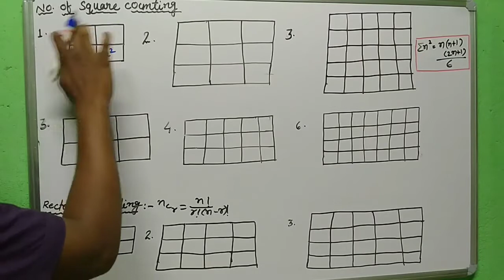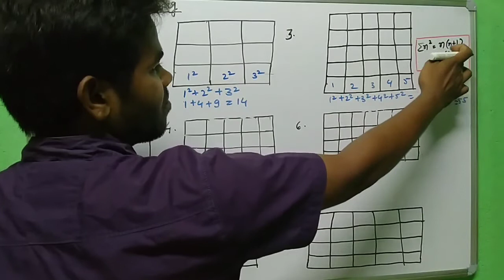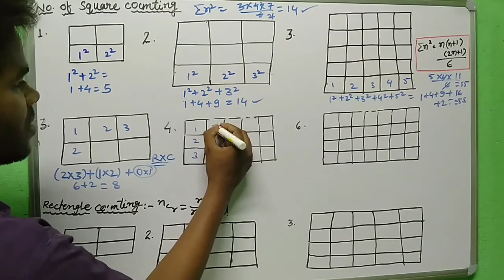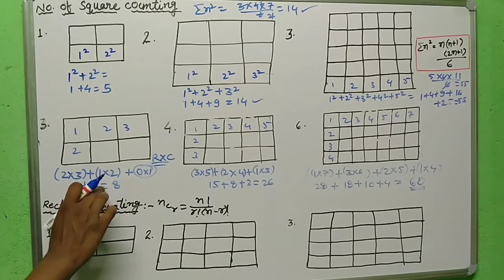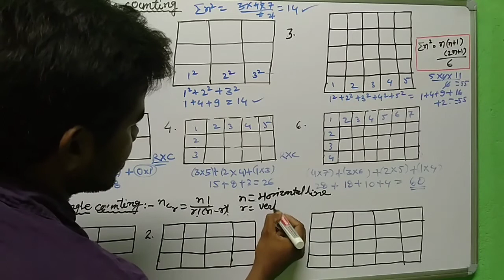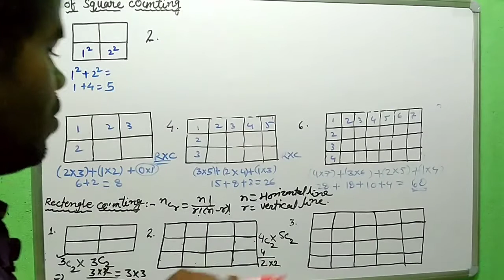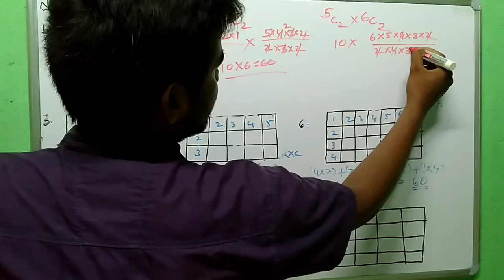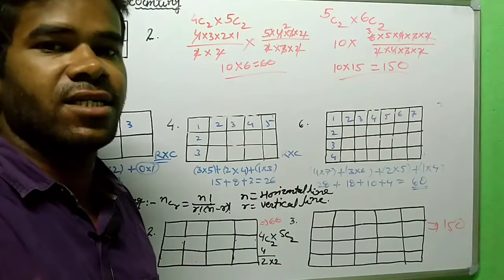Square and Rectangle Counting Trick ||Reasoning || चतुर्भुज और आयत को गिनना सीखें मात्र २ सेकंड में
Square and Rectangle Counting Trick:- it is very easy to Count square and rectangle watch atleast two times you will learn Counting

चतुर्भुज और आयत को गिनना सीखें मात्र २ सेकंड में